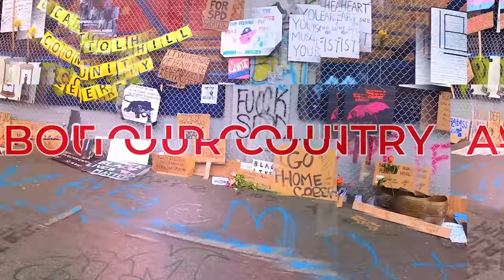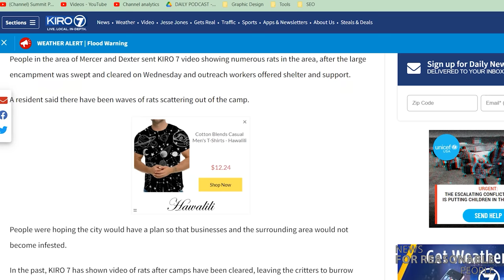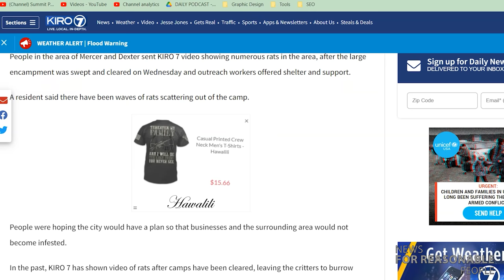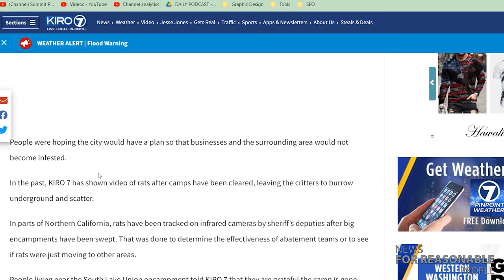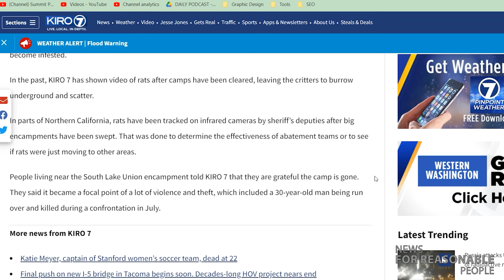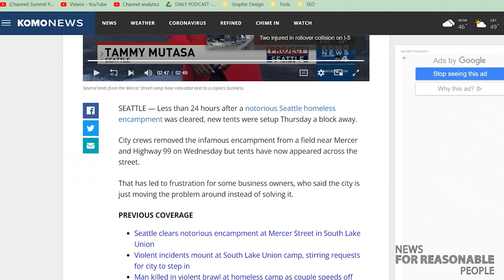The Rat Problem Revealed After a Crime-Ridden Homeless Encampment Cleared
After workers cleared out a large encampment in South Lake Union, which was notoriously known for its crime issues, KIRO 7 was told that a new problem with rats has been revealed.

People in the area of Mercer and Dexter sent KIRO 7 video showing numerous rats in the area, after the large encampment was swept and cleared on Wednesday and outreach workers offered shelter and support.

A resident said there have been waves of rats scattering out of the camp.